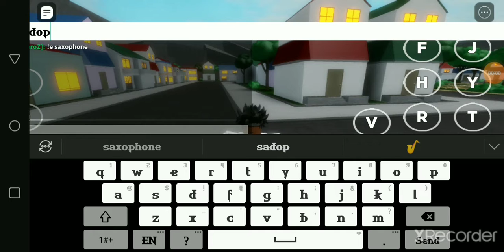A Bizzare Joestar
Diego brando best dino
Giorno best gangstar
Johnny best Joestar
Dio Best Vampire
JoJo Best At being here

Who's your best JoJo ?
Comment that.